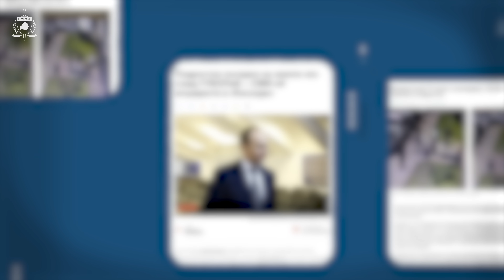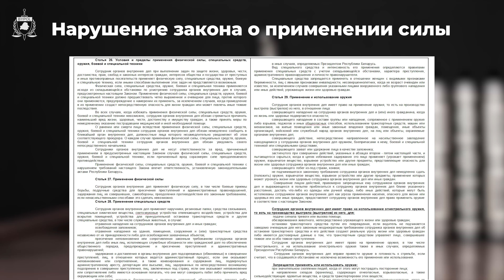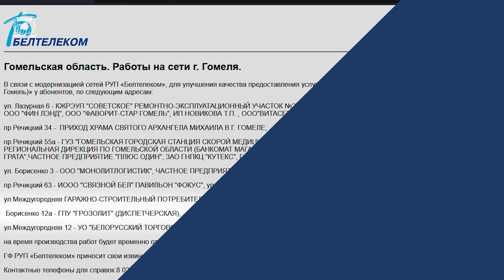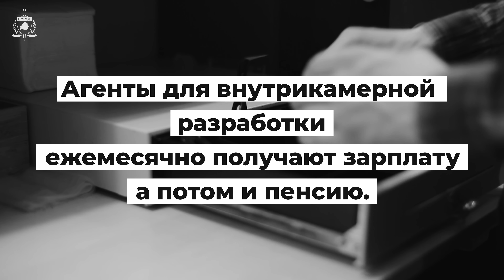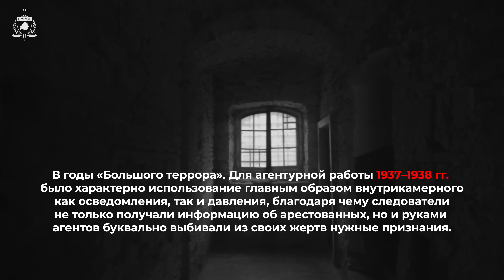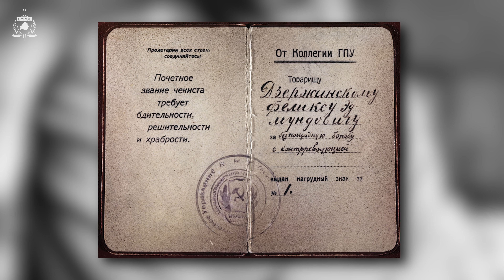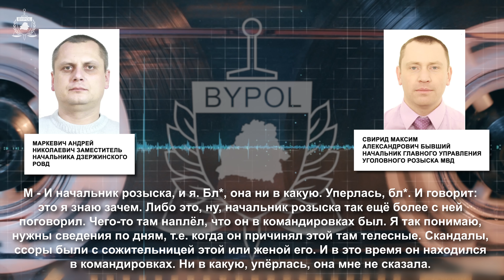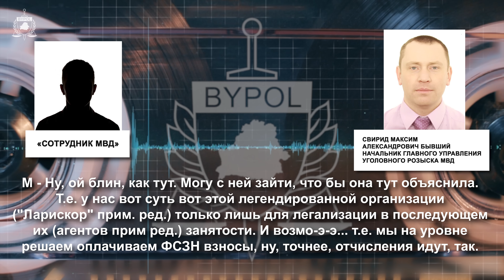Уничтожаем ДООРД / Часть 3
Уничтожаем ДООРД / Часть 3. Расследование BELPOL
BElPOL продолжает проливать свет на тайны уже печально знаменитого ДООРДа, того самого возглавляемого Паршиным А.Е. милицейского подразделения, которое до его прихода на должность начальника считалось самой секретной службой в системе МВД и о внутренней кухне которой ранее не имели четкого представления даже сами сотрудники органов внутренних дел.

Сегодня речь пойдет об агентуре ДООРД, работающей по внутрикамерной разработке или сокращенно ВКАР — печальному наследию эпохи ГУЛАГа в нашей стране.

Жыве Беларусь! Слава Україні!